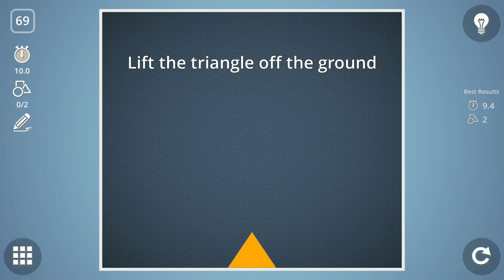Brain It On! | Level 69 | Gameplay Walkthrough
Game Name : Brain It On! - Physics Puzzles

This video will show you the complete solution for level 69 in Brain it on! - Physics Puzzles.

About this game :
Deceptively challenging physics puzzles for your brain.

◆ Dozens of brain busting physics puzzles, with more being added all the time
◆ Compete with your friends for the Brain It On! crown
◆ Multiple ways to solve each puzzle, can you find the best solution?
◆ Share your unique solutions and compare with your friends

All the levels can be unlocked for free by earning stars in previous levels. You can always find dozens of new player created free levels each day on the community screen. You can also purchase the game to remove all ads, unlock all hints, unlock levels early, and unlock the level editor.